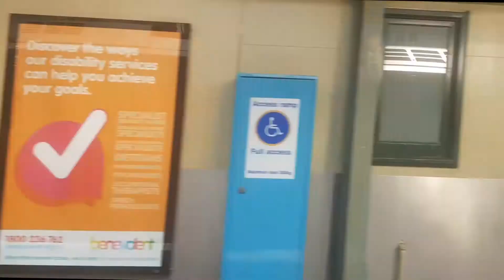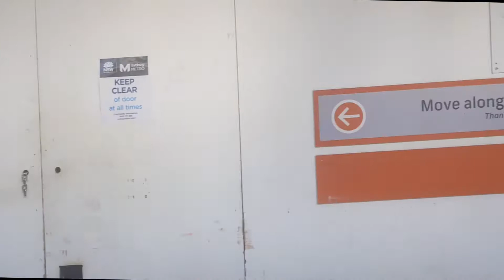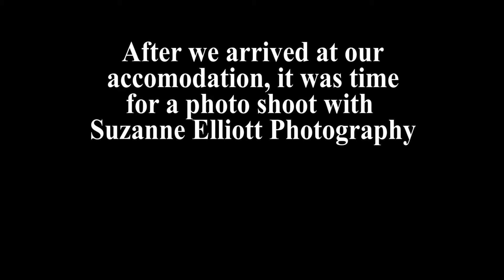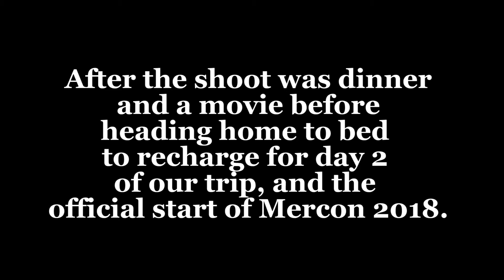Mercon 2018 - Day 1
Mermaid Salacia takes you to Mercon - the largest gathering of Merfolk in Australia.

This yearly event includes networking, photography, environmentalism, and lots of swimming. Most importantly, it's a lot of fun.

Part 1 in the Mercon 2018 Series.

Thanks to my Patrons:
Robert Deijnum